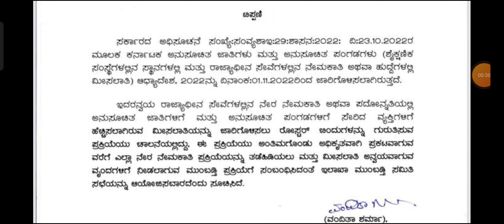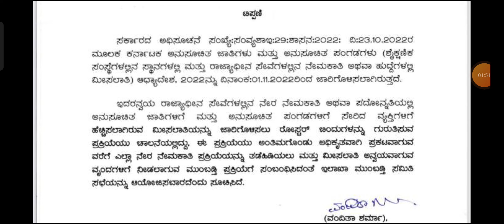Breaking news I ಸರ್ಕಾರದಿಂದ ನೇರ ನೇಮಕಾತಿಗಳ ತಡೆ ಆದೇಶ I ರೋಸ್ಟರ್ ಬಿಂದುಗಳ ಗುರುತಿಸುವ ಕಾರ್ಯ